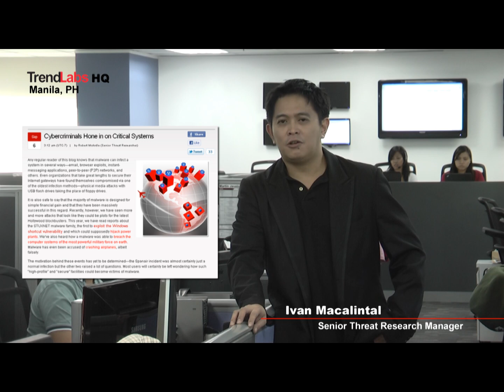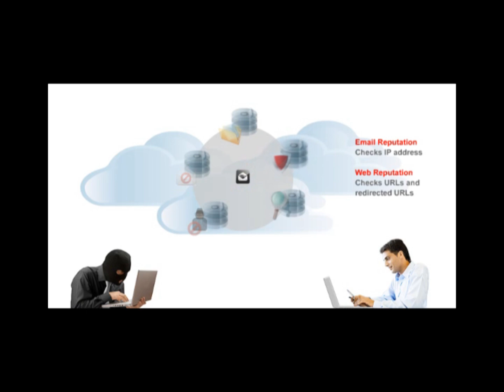Ivan Macalintal talks about the threat landscape in 2010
Ivan Macalintal, Senior Threat Research Manager of Trend Micro, talks about the threat landscape in 2010.